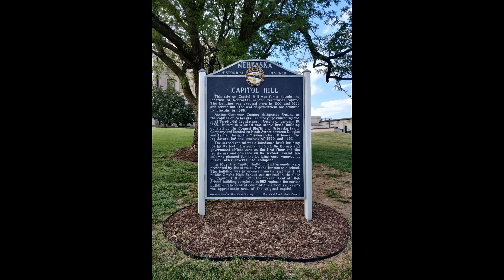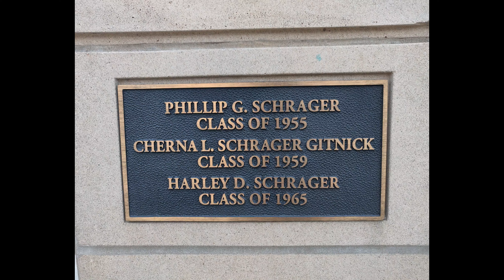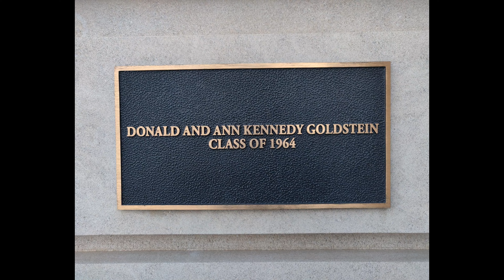Omaha, Nebraska - Central High School 1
Omaha, Nebraska - Central High School 1 Pictures